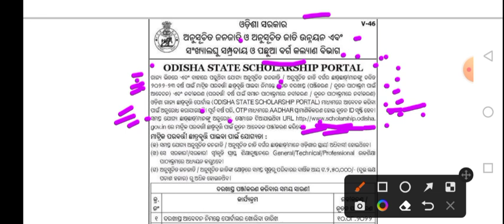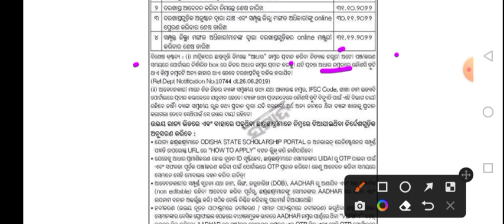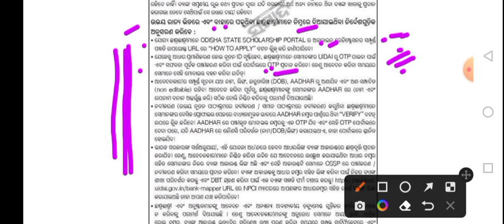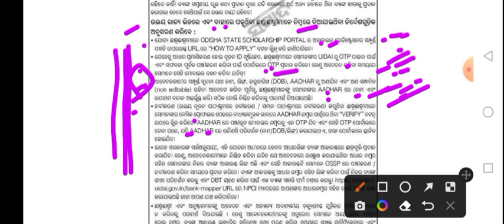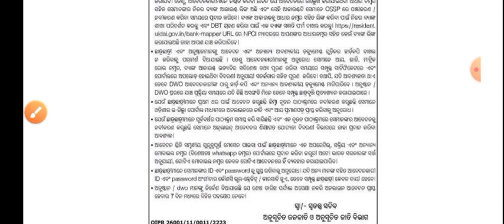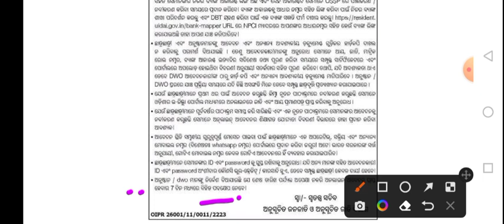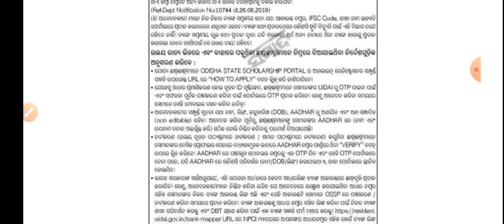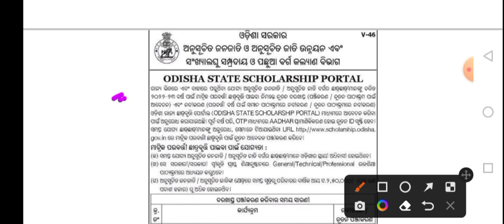State Scholarship 2022-23 ll Odisha State Scholarship 2022 ll State Scholarship Full Details